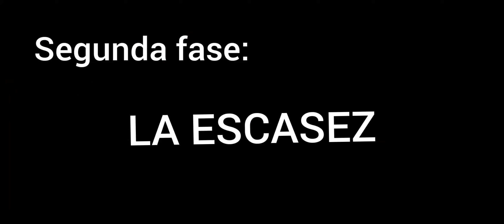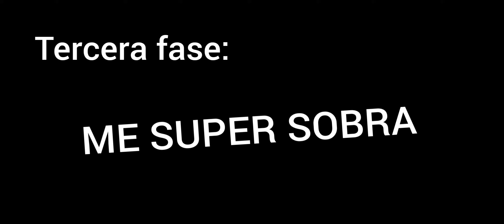Como conseguir ORO en BRAWL STARS // Todo lo que tienes que saber sobre este Recurso !!!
Hola gente, ya a partir de ahora espero estar mas activo en el cana, empece mis vacaciones asi que podre disponer de mas horas para este canal.

Me acabo de enterar que sale brawl talk mañana, obiamente habra reaccion y analisis. Asi que si quieren apoyarme los espero mañana.